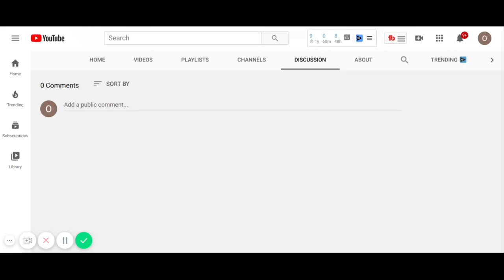L U P U S! ---Lets uncover problems unleashing sickness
Lets uncover problems unleashing sickness that is caused by the monster lupus. I know those who have this illness are sick and tired of being sick and tired.